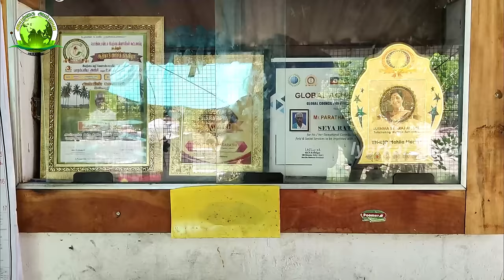அறிய வகை மூலிகை செடி | மூலிகை பண்ணை | medicine plants | Part 2 | Iyarkai Annai l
அரிய வகை மூலிகைகள் நிறைந்த மூலிகை பண்ணை

N. பார்த்தசாரதி
ஆதனூர் கிராமம்,
திருவண்ணாமலை மாவட்டம்.
Ph.no : 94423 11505 / 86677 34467